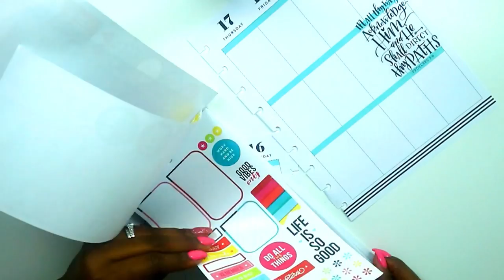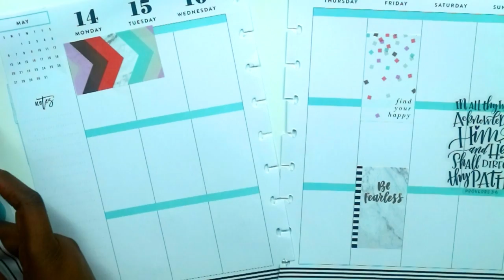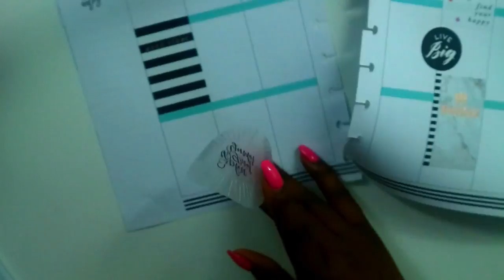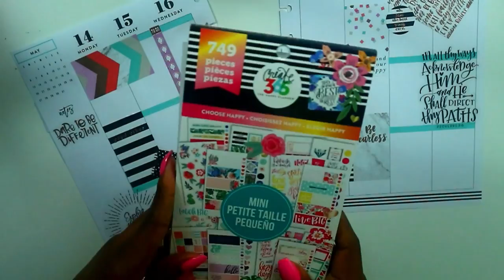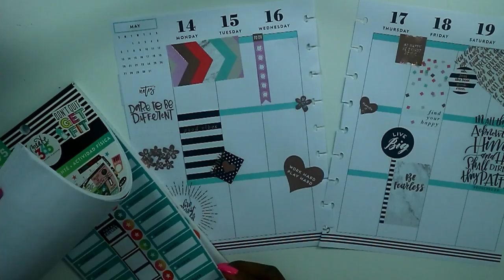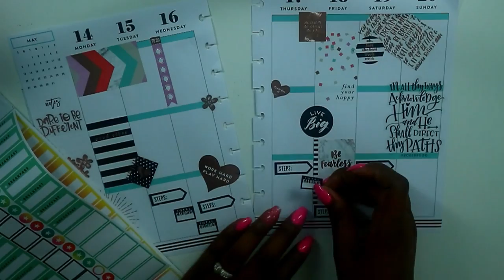Rosy Gold Classic Happy Planner | Frankenplanning | 5.14.18-5.20.18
Hi guys!!! Today's video is my home life section of my frankenplanner! I will have another video going up on Friday for next week.